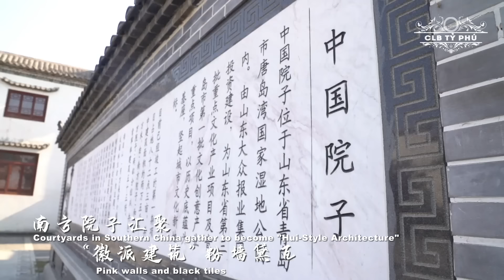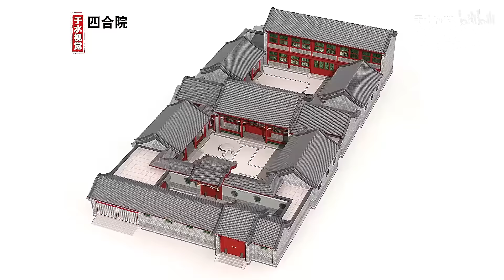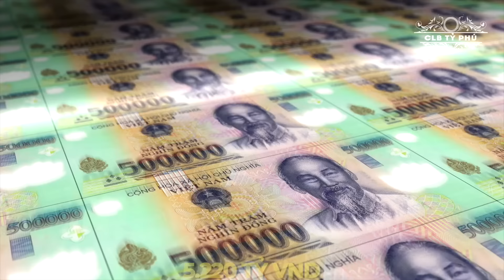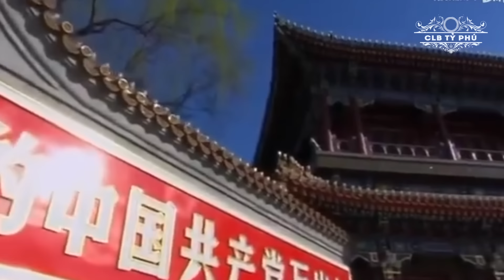Tò Mò Về Chỗ Ở Xa Hoa Của Ông Tập Cận Bình, Có Phải Là Nơi nghiêm Ngặt Bí Ẩn Nhất Thế Giới?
Vậy quý vị có tò mò về siêu dinh thự này không? Nó chứa đựng những bí mật gì mà được mệnh danh là ngôi nhà bí ẩn nhất Trung Quốc? Hãy cùng CLB Tỷ Phú khám phá trong video hôm nay nhé quý vị!

Tò Mò Về Chỗ  Ở Xa Hoa Của Ông Tập Cận Bình, Có Phải Là Nơi nghiêm Ngặt Bí Ẩn Nhất Thế Giới?  | CLB Tỷ Phú

00:00 Mở đầu
01:01 Kiểu nhà truyền thống mà giới siêu giàu Trung Quốc hiện đại săn lùng ráo riết
04:16 Đại hợp viện hạng nhất Bắc Kinh
05:47 Bề dày lịch sử của quần thể Trung Nam Hải
12:14 Trung Nam Hải - nơi bất khả xâm phạm với an ninh nghiêm ngặt
14:28 Kết thúc